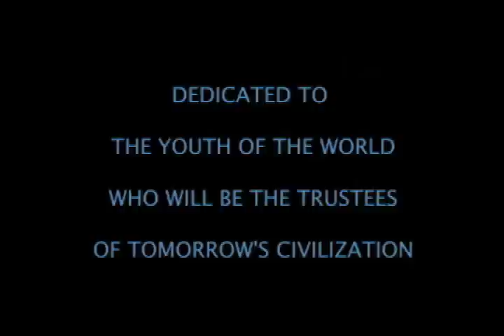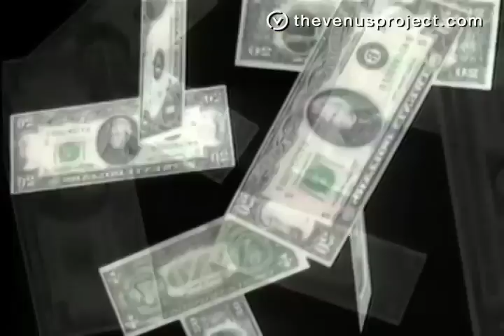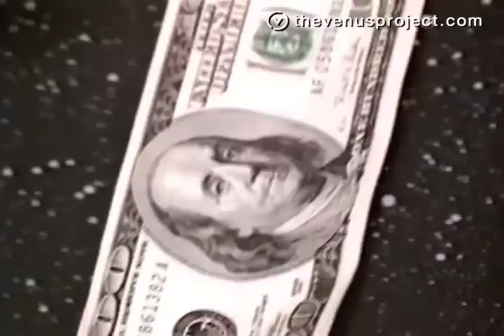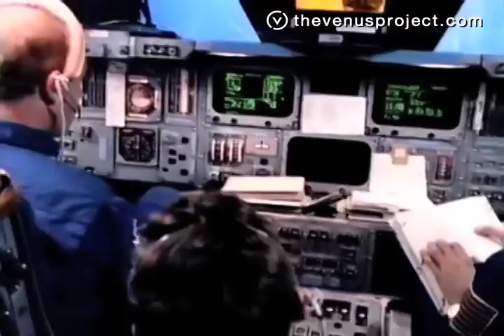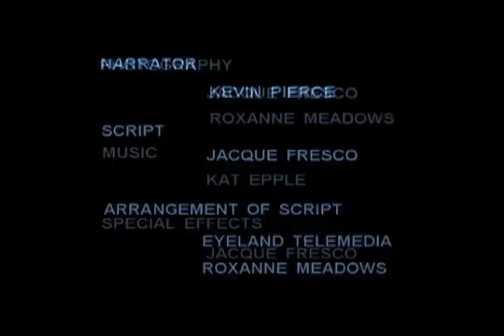Welcome to the Future (1998) by Jacque Fresco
Uploaded because the other version already on here is of very low video quality.